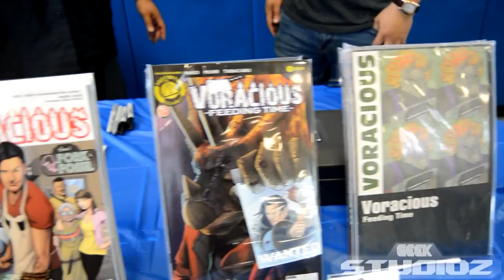Markisan Naso Interview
Check out this video as Miguel interviews Markisan Naso, writer of the comic book Voracious. All links mentioned on the video will be provided below

Voracious on amazon